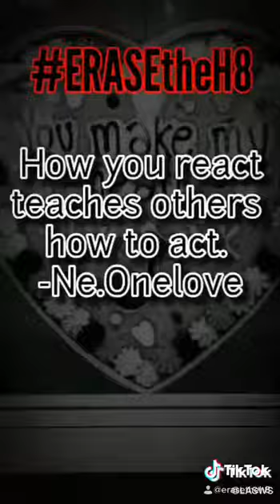ERASEtheH8 💞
One voice of positivity,
Erases 100 voices of negativity!
Be that voice.

You will also find the links to our other social media...